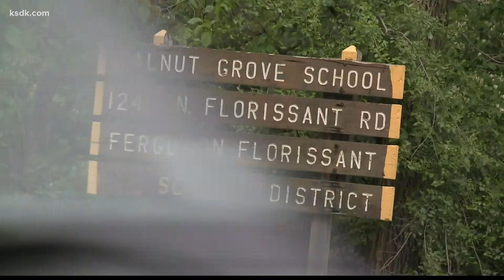St. Louis County teacher charged with abusing student rejects plea deal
ST. LOUIS COUNTY, Mo. - In court Monday, Deonte Taylor decided to take his chances with a jury, turning down a 20 year plea deal from St. Louis county prosecutors.

Without that deal Taylor faces at least 35 years behind bars for charges of sodomy, conspiracy to commit murder, witness tampering and exposing someone to HIV.

Taylor was largely silent, and a bandage and bruises could be seen on his forehead. According to Taylor's attorney, Venus Harry, Taylor believes he is innocent and wants a trial by jury.